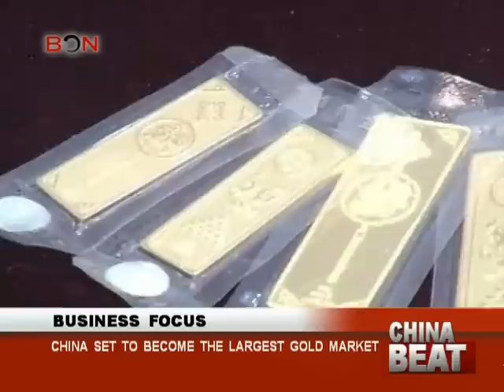China Set to Become the Largest Gold Market - China Beat August 17 - BONTV